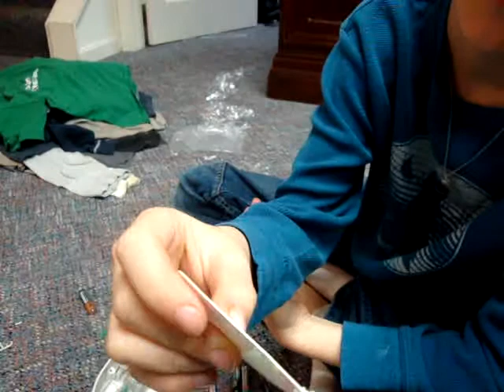Blowfish Tutorial.wmv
How to build a robotic blowfish.  West Springfield Elementary School (WSES)